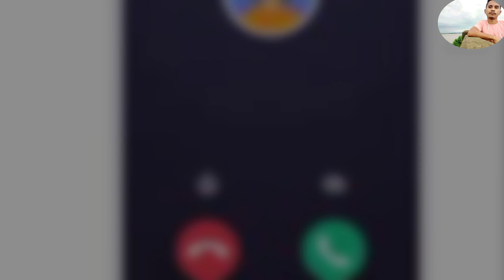Ga.aka Mikchi Nang Call ka.ato |Garo Whatsapp Status |Sather Momin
Artist:
Rajful Marak's Song)